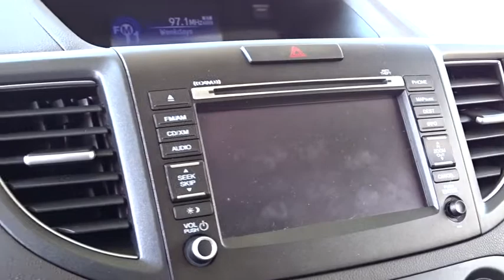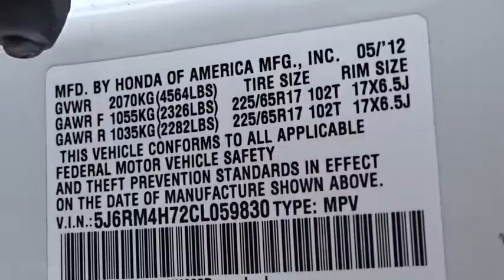2012 Honda CR-V Woodside, Queens, Manhattan, Whitestone, Brooklyn, NY U19375L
2012 Honda CR-V

**HEATED SEATS**, **LEATHER**, **SUNROOF**, AFFORDABLE LUXURY, and NAVI. CR-V EX-L, Honda Certified, and AWD. Don't wait another minute! We keep things Fast, Simple, and Friendly! The CR-V is a perennial bestseller in its segment. Recalibrated suspension system provides a smoother ride. Edmunds calls the CR-V a top pick in class. Honda Certified Pre-Owned means you not only get the reassurance of a 12mo/12,000 mile limited warranty, but also up to a 7yr/100k mile powertrain warranty, a 182-point inspection/reconditioning. Certified vehicles includes 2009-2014 Honda's with less than 80k miles. DUE TO OUR HIGH INVENTORY TURNOVER, IT MAY BE POSSIBLE THAT A LISTED VEHICLE MAY BE SOLD. IF SO, WE WILL PRESENT YOU WITH SIMILAR VEHICLES AT A SIMILAR PRICE.  To find the best value, we do the research before you do. We strive to provide you with the best value on every vehicle. Family operated since 1929, our success is due to being a highly customer centric dealership, attending to your every need. Maintenance. *Oil changes as recommended by manufacturer, must purchase vehicle at Internet price.